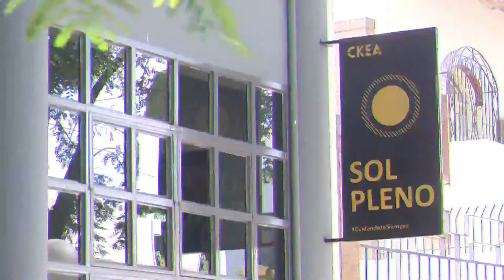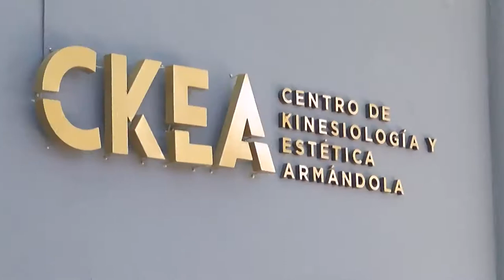Estética y salud: los beneficios del pilates reformer